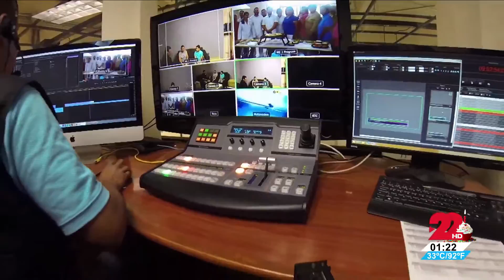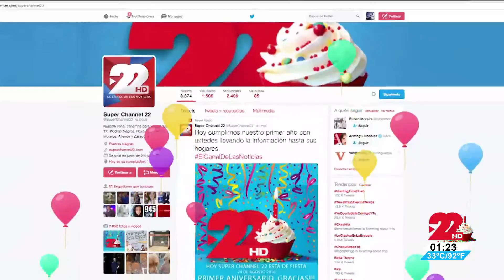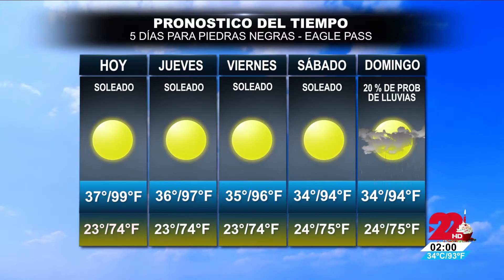TeleZócalo Vespertino 24 de Agosto 2016